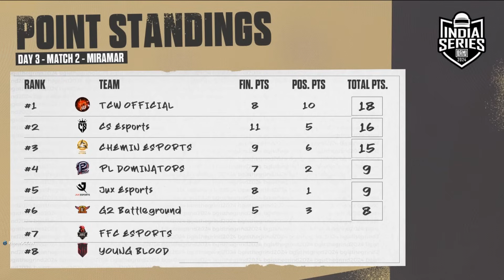BGIS Grind Day 3, Wingod Team insane Full highlights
Video Credits :-

We will definitely help you asap / within 4-5 Working Hours

00:00 BGIS 2024 HIGHLIGHTS COMING UP
00:25 GROUP 5 match 1
03:50 Final Fight -M1
05:14 BGIS GRIND MATCH 2
08:40 Final Fight - M2
09:29 MATCH 3
13:49 Final fight - M3
14:21 BGIS group 5 OVERALL STANDING
14:27 GROUP 6 MATCH 4
15:51 Final Fight - M4
16:46 BGIS MATCH 5
19:39 Final Circle Fight - M5
21:21 bgis match 6
23:42 final final - M6
25:08 BGIS GROUP 6 OVERALL STANDING